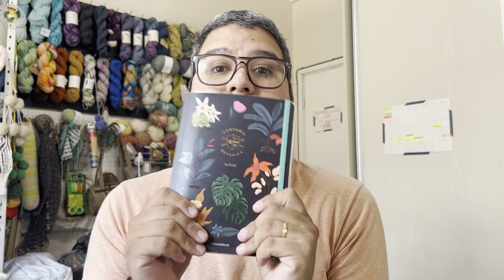Video Blog con Winelvi - Cap5